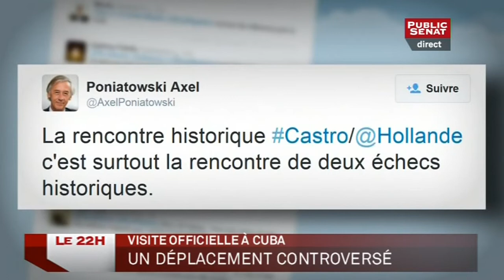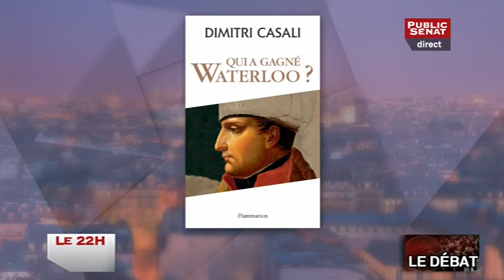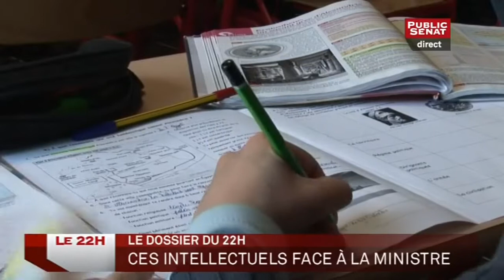Le 22h (12/05/2015)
Retrouvez "Le 22h" du 12/05/2015 :
Avec :
Françoise CARTRON, Vice-présidente (PS) du Sénat, Membre de la commission de l'éducation
JACQUES LEGENDRE, Sénateur (UMP) du Nord, Professeur agrégé d'histoire
Dimitri CASALI, Historien et auteur du livre "Qui a gagné Waterloo" aux éditions Flammarion
Maya AKKARI, Coordinatrice du pôle éducation au sein de think tank Terra Nova, Membre du conseil de quartier Moskova
JACQUES LEGENDRE, Sénateur (UMP) du Nord